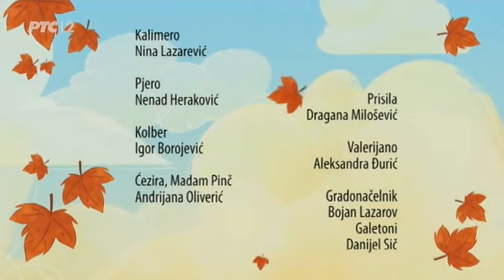KALIMERO- Zlatni zmaj